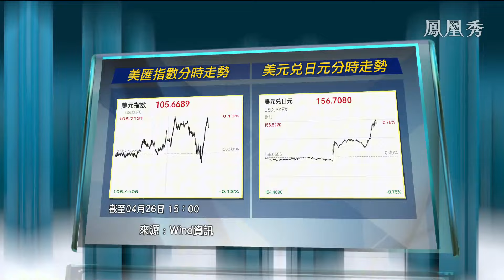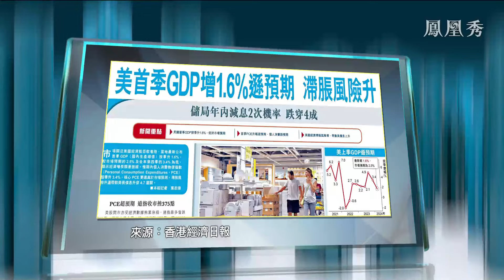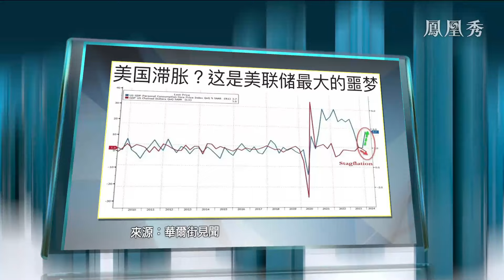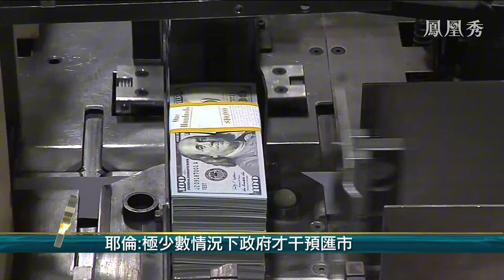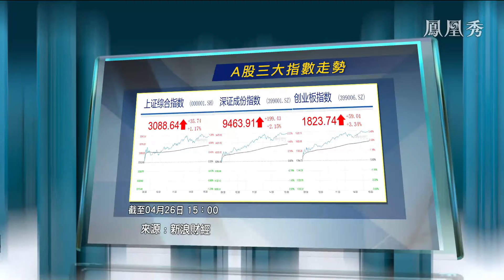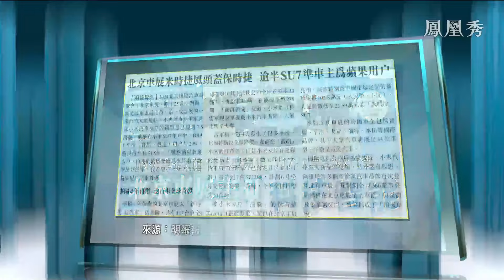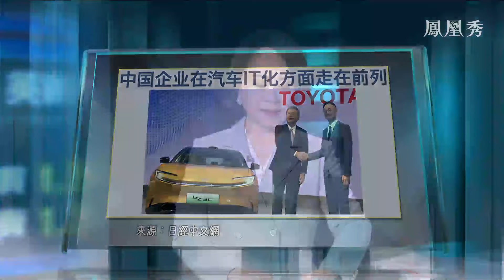【金石財經】習近平晤布林肯表示中美應該互相成就，而非互相傷害，日元貶近157，滯漲風險升溫削弱美降息預期#習近平